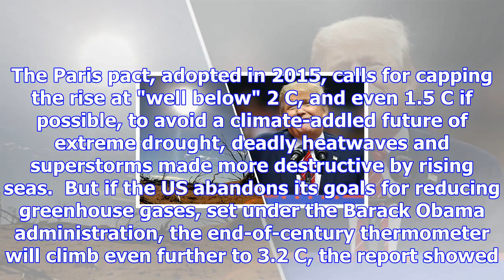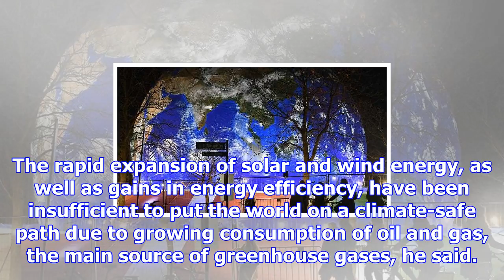Trump pullout from paris climate pact means even hotter world: study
If all countries - including the United States - honour carbon-cutting pledges under the 196-nation ...